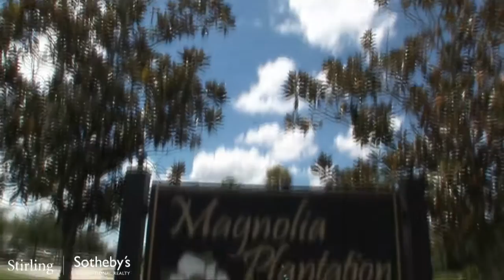Magnolia life style